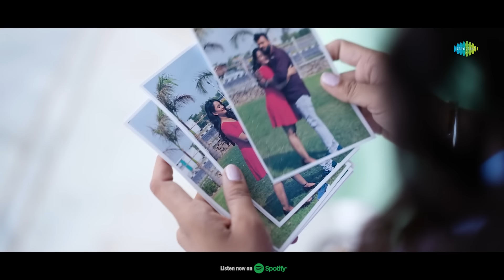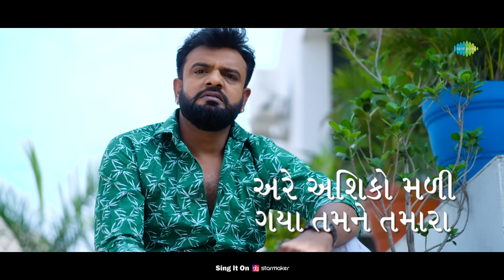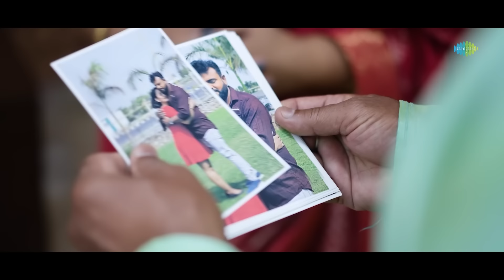Rakesh Barot | અફસોસ થયો એક વાત નો - Lyrical | Afsos Thayo Ek Vat No | 2024 Gujarati New Song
તૈયાર થઈ જાઓ રાકેશ બારોટના નવા ગુજરાતી ગીત "અફસોસ થયો એક વાતનો - Lyrical" જે તમારા દિલને જોડશે, ફક્ત  @SaregamaGujarati  પર

Prepare yourself for the latest Gujarati song "અફસોસ થયો એક વાત નો - Lyrical" by Rakesh Barot, sure to touch your heart, exclusively on  @SaregamaGujarati

Credits:

Singer: Rakesh Barot
Producer: Red velvet Cinema
Artist: Rakesh Barot,Viyona patil
Co-Artist: Amrat Raval,Dinesh Mansuri,Kailas Thakkar
Edit: Naresh Rajput
Makeup: Rakesh Rathod
Dop: Sehazad Mansuri (Tipu)
Concept: Purvi Vasava, Faruq Gaykwad
Director: Faruk Gayakwad
Lyrics: Rk Thakor ( Kismat )
Technical Support: Jenis Talaviya
Production: Mahesh Prajapati

Lyrics:

હો ધડકતા હૈયા રાખે રોમ તમારા
અફસોસ એક વાત નો ના થયા અમારા
અરે અશિકો મળી ગયા તમને તમારા
જીવ થી હતા વાલા આજે નથી અમારા
હો મોઢે મેઠા ને મન મેલા તમારા
 ભોળા હાવ અમે વાંક નથી અમારા
હો કસમો કાધી તમે  આપ્યા મોટા દિલાસા
એઇતબાર થયો દિલ થી ના મે કર્યા ખુલાસા
હો દિલ બેચેન છે તારી રે યાદ માં
રડે છે રોજ પ્રેમ છૂટ્યો અધ્વવચમા
હો આંખો ના આશુ તુ નઈ સમજે
પૂરું થાય મારું ત્યારે રોવા આવજ
 હો વરસે વરસાદ જોણે અધૂરા પ્રેમ નો
 શું કરું જોઈ અક્ષર લખ્યો એના નોમ નો
હો આંશુ આવે આંખે રોજ લાગે ચોમાસુ
ભાર દિલનો થશે ઓછો જ્યારે હોમાં મળીશું
 હો પારકાની થાપણ થઈ તું ફરે છે
 પોતાના પ્રેમ ને દૂર તું  કરે છે
 માંગી દુઆ માં તને  નતી નસીબમાં
 શું લેવા આવી તું મારી  જિંદગી માં
 હો મારો આ લેખ હવે પૂરો થઈ જાસે
 તમે આવશો ને મારા રોમ રમી જાસે
 હો પ્રેમ નિ ચિતા સળગે મુખ ભાળજો અમારું
 ભૂલ થી એ પણ જોજો આંશુ પડે ના તમારું